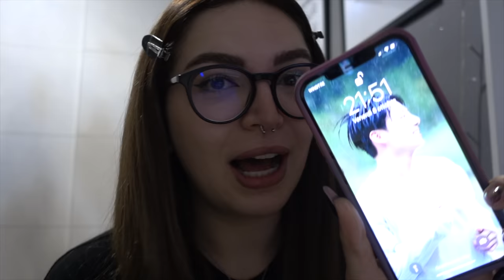QUESTO OGGI NON ME LO ASPETTAVO😱 + NUOVE UNGHIE! | Vlog 8.10.21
♥ ♥ ♥ ♥ ♥ ♥ ♥ ♥ ♥ ♥ ♥ ♥ ♥ ♥ ♥ ♥ INFOBOX♥ ♥ ♥ ♥ ♥ ♥ ♥ ♥ ♥ ♥ ♥ ♥ ♥ ♥ ♥ ♥

♡ NUOVI VIDEO TUTTI I LUNEDI E GIOVEDI ALLE ORE 16:00 !

freshlycosmetics AD

ILAMAKEUP    (15%)

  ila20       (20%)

♡ INFORMAZIONI UTILI
❤ Con cosa registro : Canon Eos 70D (obiettivo 18-55)
❤ Camera Vlog: Sony dsc rx100 M4
❤ Con cosa edito : Final Cut Pro X
❤ Anteprime video: PicMonkey / Pizap